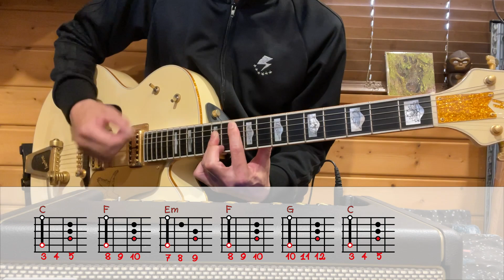ザ・クロマニヨンズ くじらなわ ギターコード覚書